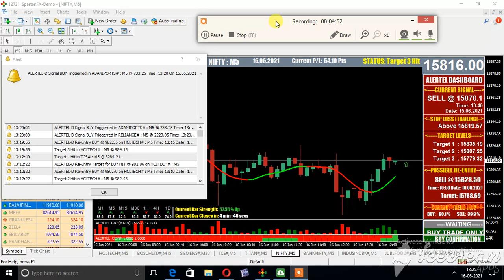NIFTY 5 MIN CHART MT4 NOON LIVE 16 JUNE 2021